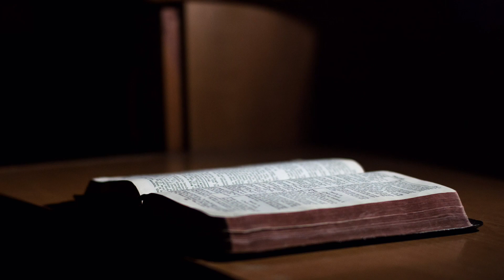5 Mojsijeva ili Ponovljeni Zakon glava 4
U četvrtoj glavi Ponovoljenog Zakona Mojsije podseća Izrailjce da drže savez kojeg su sklopili sa Bogom i važnost poslušnosti, zatim im daje upozorenje protiv idolopoklonstva i podseća ih da je Gospod - Jehova, Bog.  Glava završava nabrajanjem gradova utočišta i Mojsijevim ponavljanjem zakona.